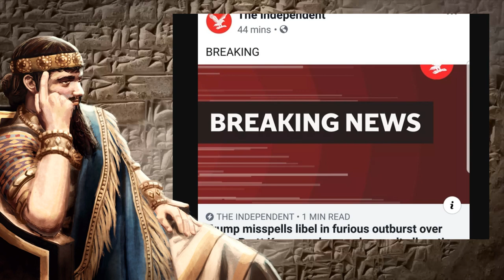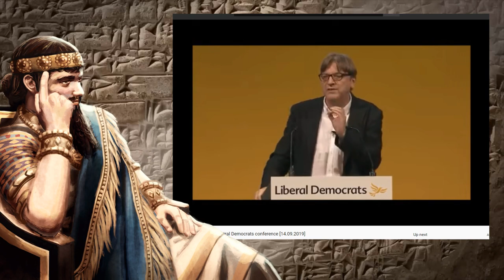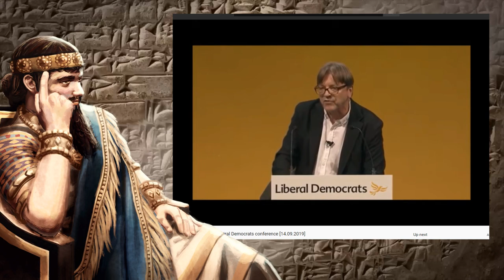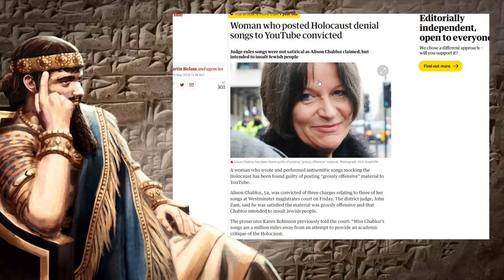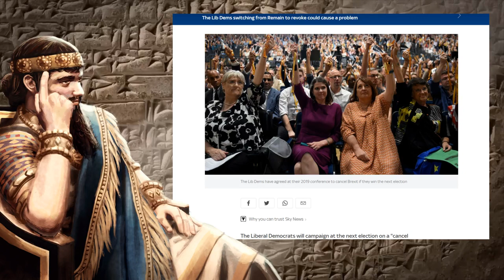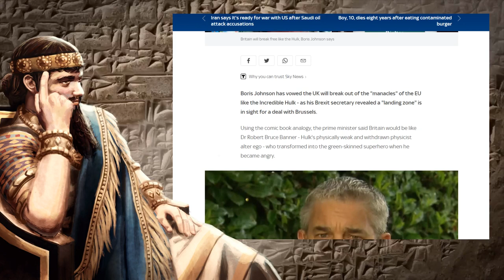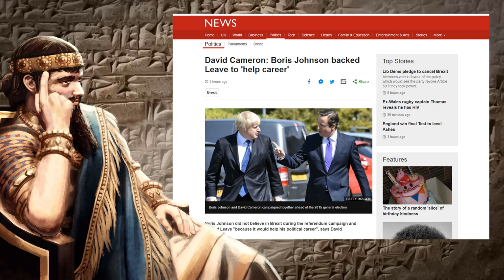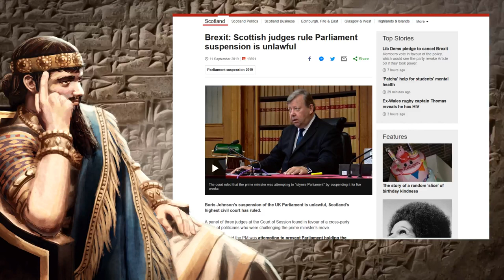The Party of Whining Entitled Crybabies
"Stop Brexit!" they cry, as they conspire with a foreign power.

    Bitcoin: 3F88QMRVaNdHqcufuQB2jRq6j3szR5Uddh